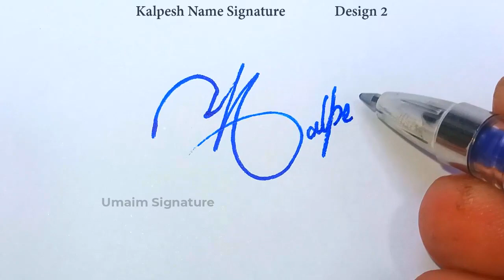Kalpesh Name Signature Style | K Signature Style | Signature Style of My Name Kalpesh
Hey guys!
In this video I will show you how to make a signature of Kalpesh Name Signature Style | K Signature Style | Signature Style of My Name Kalpesh